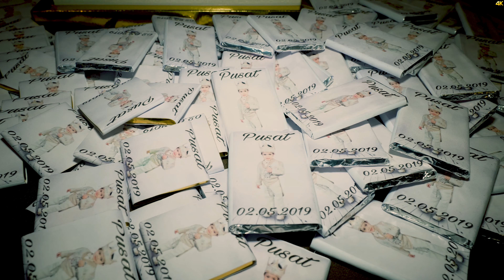Pusat 1.Bölüm Sünnet Dügün Töreni Berlin 2.May.2019 4K UHD